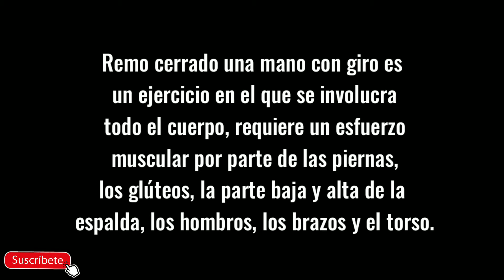60. Ejercicio con TRX/ Remo Cerrado a una Mano + Giro - Nivel Avanzado/ Fortalece tu espalda!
EJERCICIO NIVEL AVANZADO/ REMO CERRADO A UNA MANO CON GIRO

BENEFICIOS TRABAJO TRX
El entrenamiento en suspensión con TRX es una manera simple y eficaz para mejorar la fuerza muscular, equilibrio y estabilidad. También
puede ayudar en el fortalecimiento de la espalda y el core, activa
tu metabolismo, mejora tu equilibrio y coordinación.